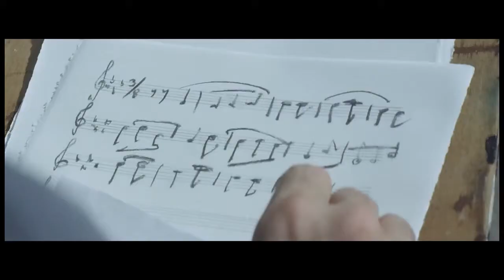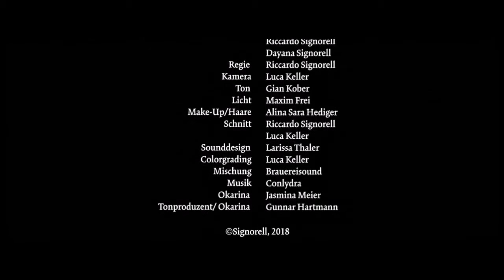Peter Buser Alpenlist (Buservideo 3)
Trailer: A genius between two worlds.